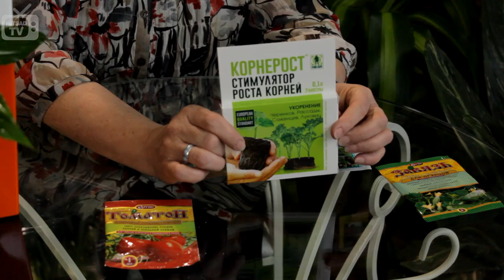Стимулятор роста растений ➡ Корнесил Корнерост HB-101 Эпин✅ Огород где все растет!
Расскажем о таких стимуляторах роста и иммунитета растений:
✅ HB-101
✅ Эпин
✅ Янтарная кислота

Стимуляторы корнеобразования:
✅ Корневин
✅ Корнерост
✅ Корнесил

Стимуляторы плодообразования:
✅ Томатон
✅ Бутон
✅ Завязь